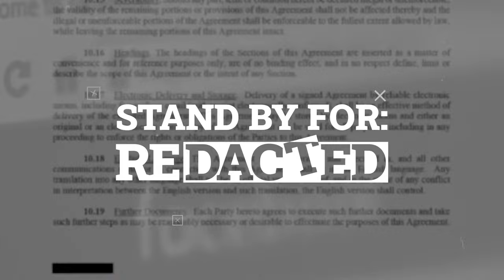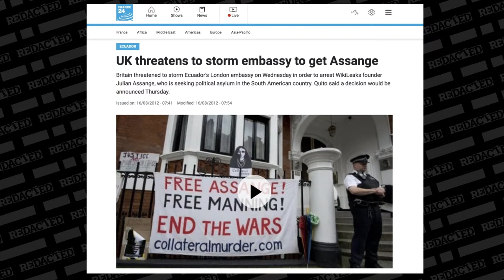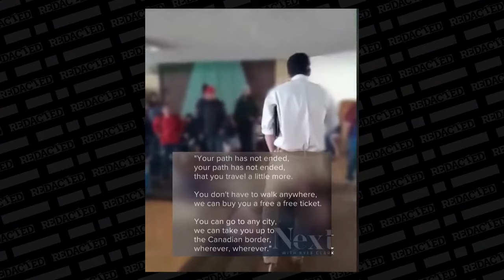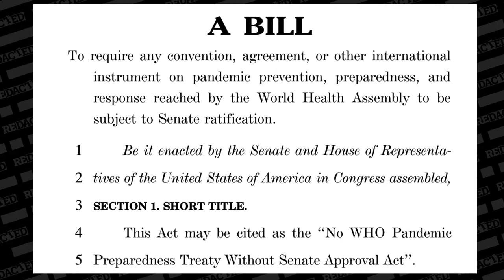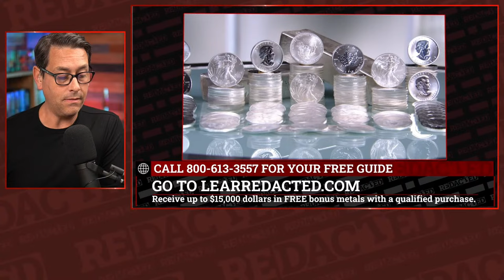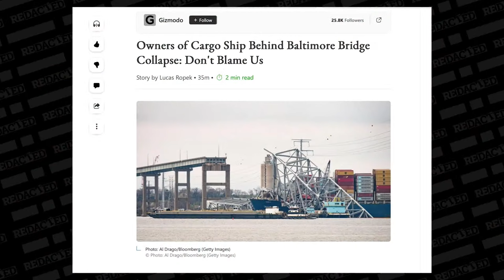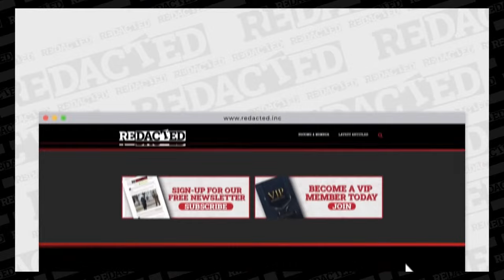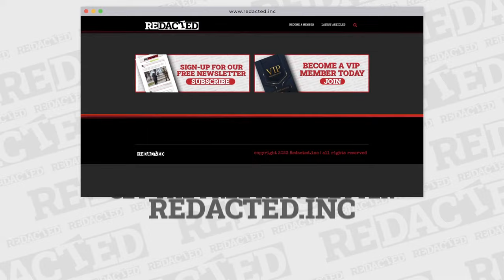This is WAR! Iran readies "MASSIVE STRIKES" in response, Baltimore Bridge attack update | Redacted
Protests erupt throughout the middle east in response to Israel's attack on Iran's embassy in Syria. Investigative Journalist Lara Logan joins Redacted to provide a critical update on the Baltimore Bridge cyber attack. Denver Colorado admits it can't handle any more illegal immigrants and wants to ship them to Chicago and New York. .

🔥Sign up for MooMoo today and grab 15 free stocks and park your idle funds and receive a sweet 5.1% APY plus 3% APY for a limited time. The 5.1% is their normal rate but they're giving you an extra 3% for a limited time.

On Today's Show:

0:00 Countdown
3:36 Israel Bombs Embassy
24:13 Sanctuary Cities Collapse
45:32 WEF
1:04:51 Bridge Update